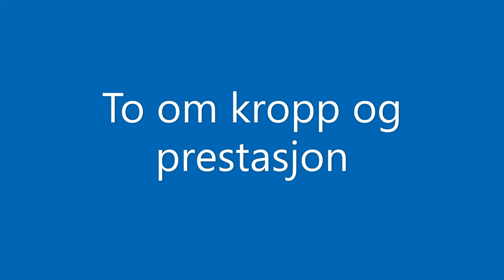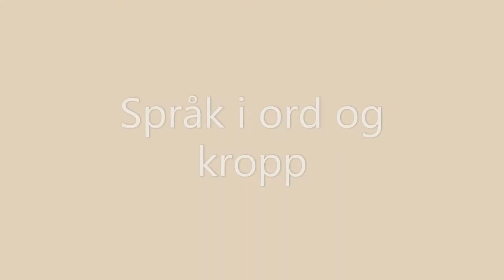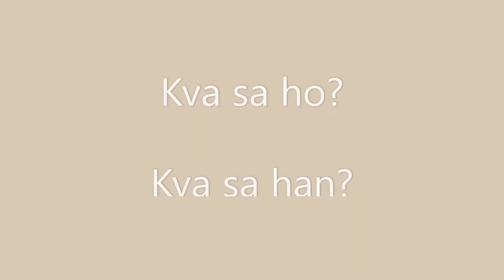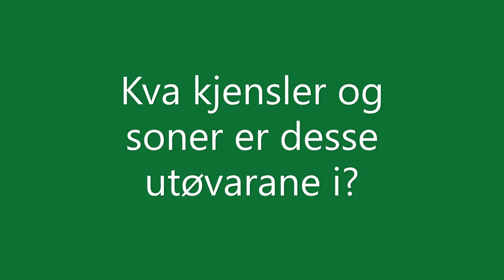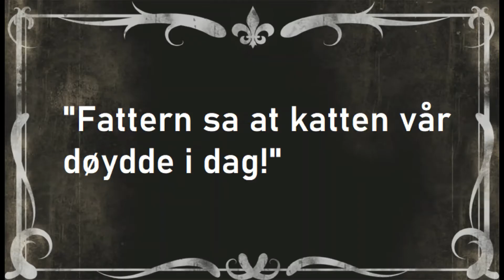Endeleg versjon av ein ny film me har laga om kropp, rørsler og kjensler i Sognahallen og XL-rommet.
Film om rørsler, kjensler og kropp i det 21. århundre. Med gode venner og særs dyktige skodespelarar. Eit nytt eksperiment i å lage film med lågast mogleg budsjett og færrast mogleg takningar.

Lykke til og førebu dikka på slutten.